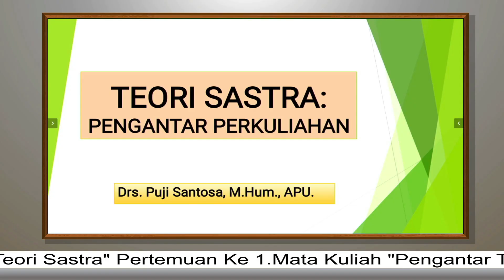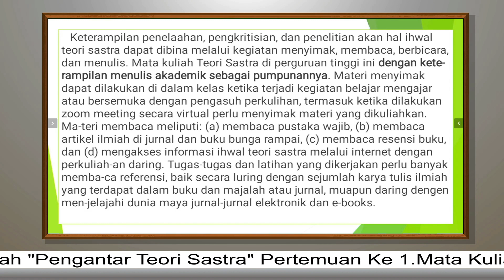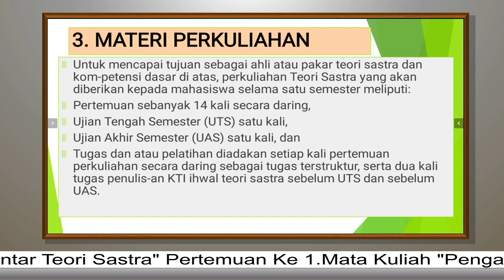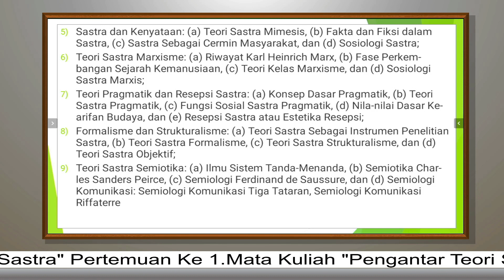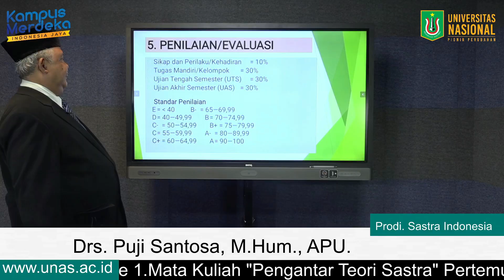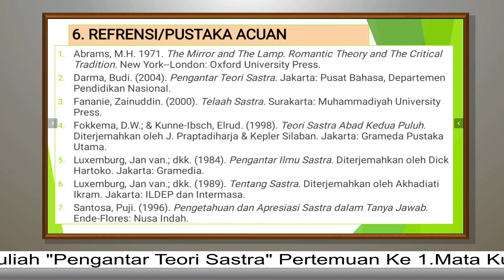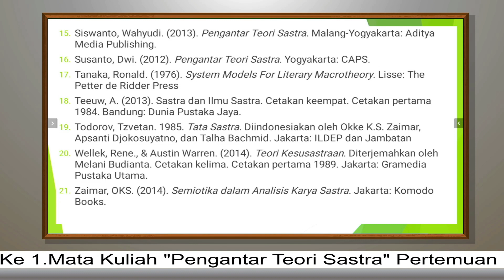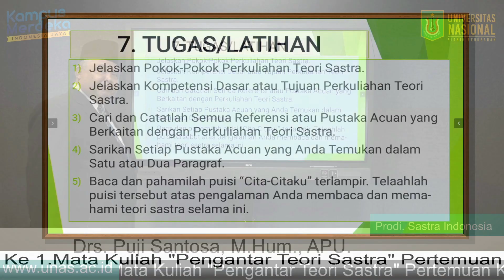Pertemuan 1 Teori Sastra: Pengantar Perkuliahan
Mata Kuliah : Teori Sastra
Dosen: Drs. Puji Santosa, M.Hum. APU
Program Studi : Sastra Indonesia
Fakultas Bahasa dan Sastra
Universitas Nasional, Jakarta